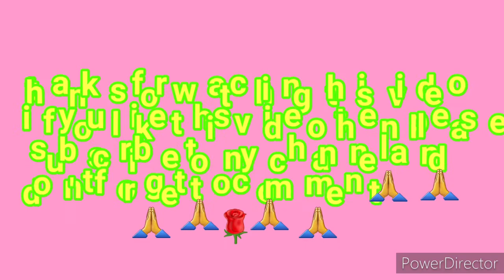How to Draw an Alone Bird oil Pastel Drawing Tutorial Drawing of Bird use of Pastel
hello friends I hope that this video help you if I am right then please like this video and do subscribe to my channel and don't forget to comment thanks for watching